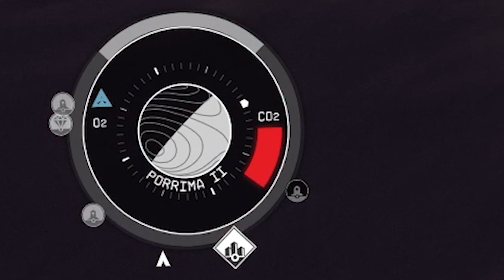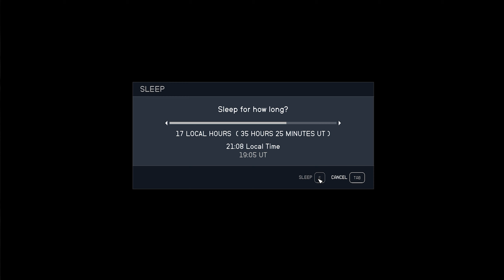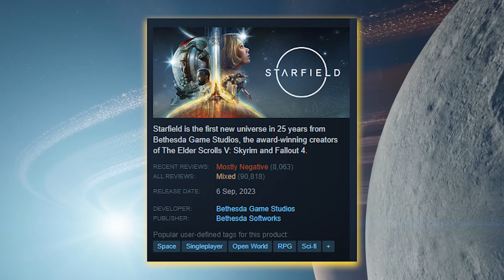Starfield Failed Us And Here Is Why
📢About The Video:
This video about starfield is about the points that the game lacks to make it fun for players and the reasons why starfield is failing right now and getting bad reviews

💥About me:
Timon hub is here Guys 😎
I welcome you to my channel, My goal  with this channel is to entertain you guys with all I can,  here we play different Games  like this game '' Starfield '' and others like (single player games, multiplayer games and we will do also reaction videos) all things gaming related, so I definitely suggest you to subscribe and activate the channel's bell to not miss all these things we planned for this channel. I AM HERE TO BUILD A FAMILY ❤️
Make sure to like, comment, subscribe and let's go for the first goal of the channel, which is to become a thousand, and I hope we will reach this goal soon with your help. I thank you in advance ❤️